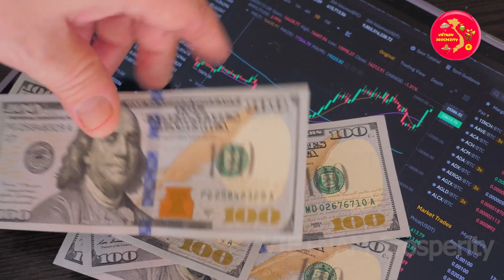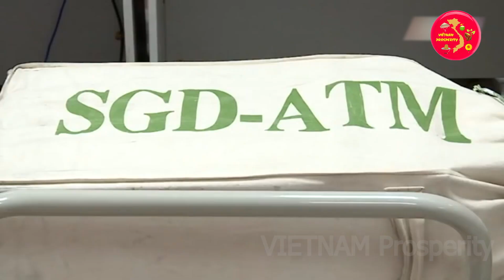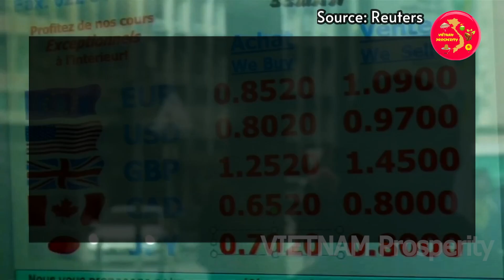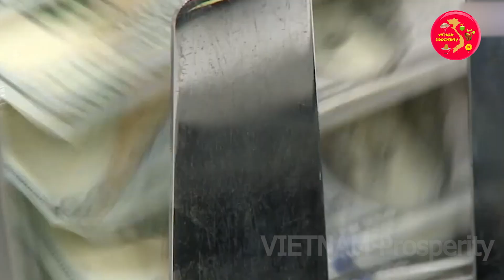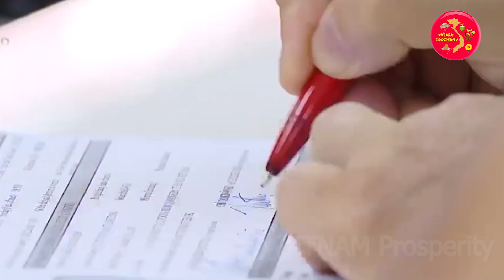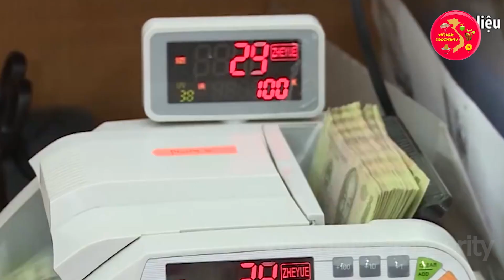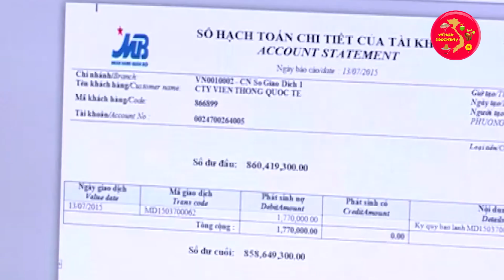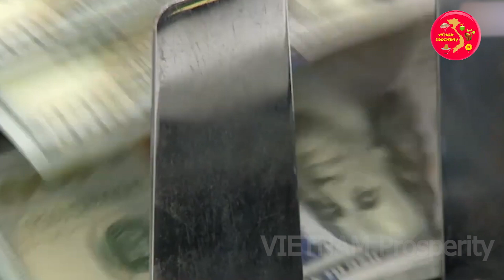Nóng Hổi! Báo Cáo Của Mỹ Khẳng Định Việt Nam Không Thao Túng Tiền Tệ, Ngoại Giao Là Phải Như Thế Chứ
VIETNAM Prosperity Xin Chào Các Bạn !
mới đây Bộ Tài chính Mỹ vừa ban hành Báo cáo về "Chính sách kinh tế vĩ mô và ngoại hối của các đối tác thương mại lớn của Mỹ". Theo đó, 5 nền kinh tế vào danh sách giám sát gồm: Trung Quốc, Đức, Malaysia, Singapore và Đài Loan. Các quốc gia này sẽ bị áp đặt các biện pháp thuế quan rất nặng,
Được biết ban đầu Mỹ đã đưa Việt Nam trở lại danh sách giám sát thao túng tiền tệ của Mỹ do thặng dư tài khoản vãng lai của Việt Nam khoảng 4,7% GDP và thặng dư thương mại hàng hóa song phương với Hoa Kỳ đạt 105 tỷ USD.
Tuy nhiên sau đó Ngân hàng Nhà nước (NHNN) phát đi thông báo ngày 8/11 cho biết, Bộ Tài chính Mỹ tiếp tục xác định Việt Nam không thao túng tiền tệ.
Vậy điều gì đang xảy ra? Và VN làm thế nào mà Mỹ lại quay ngoắt 180 độ như vậy? chúng ta cùng xem hết video ngày hôm nay các bạn nhé.